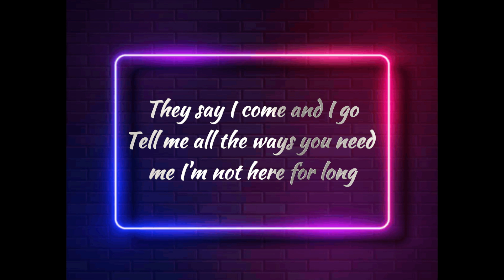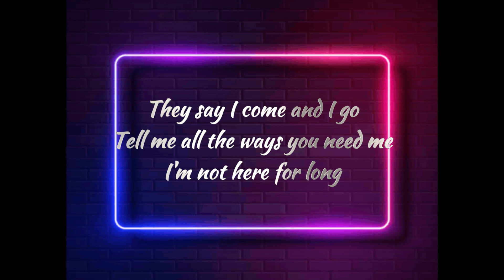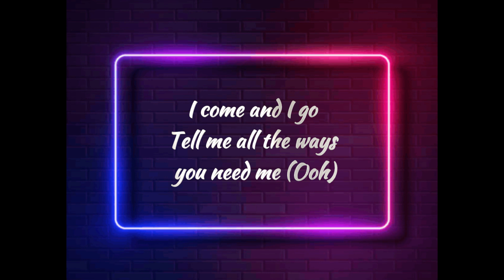Dua Lipa - Houdini (Lyrics)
Houdini - Dua Lipa (Lyrics)

Lyrics:
Okay
Huh
I come and I go, tell me all the ways you need me
I'm not here for long, catch me or I go Houdini
I come and I go, prove you got the right to please me
Everybody knows, catch me or I go Houdini
They say I come and I go, tell me all the ways you need me
I come and I go (I come and I go), prove you got the right to please me
Everybody knows (I'm not here for long), catch me or I go Houdini
Oh
Ooh
I come and I go, tell me all the ways you need me (ooh)